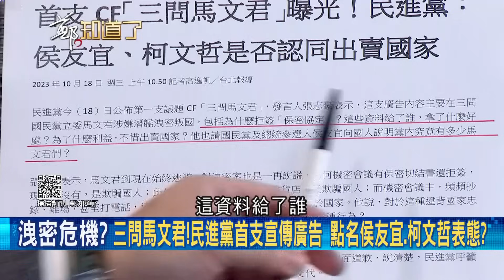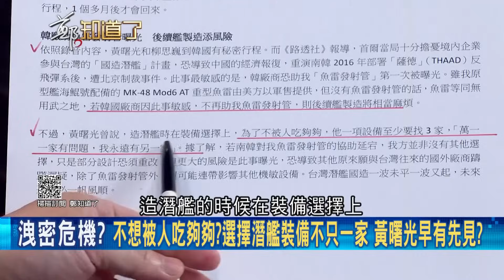南韓檢方文件曝! 逮捕理由含"台灣"二字 潛艦案內幕流出"馬文君交付資料時間點巧合?" 王定宇揭3方法證明馬文君洩密｜鍾年晃 主持｜【鄭知道了 精選】20231018｜三立新聞台